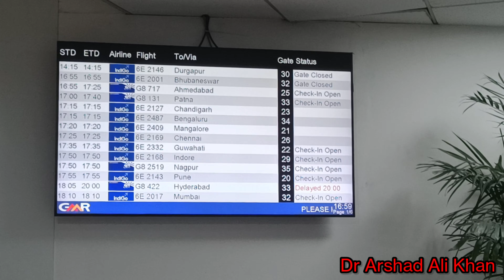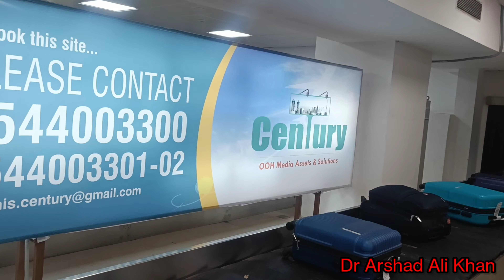How to travel in Flight First Time || Delhi to Patna Flight Journey by Go First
how to do web check-in
how to web check-in
online web check-in
IndiGo web check-in
go first web check-in

how to get boarding pass
how to get online boarding pass
how to get boarding pass at airport

pahli Hawaii yatara kaise kre
flight me kaise baithe
flight me khana le jaa sakte hai
flight ka ticket kha se le
flight me seat kaisa hota hai
airport kha kha hai
nazdik airport kon konsa hai
airport
airoplane
airport lounge access kya hota hai
ek rupye me khana kha milega airport pe
flight me kaise yatra kare
flight me kaise safar kare
airoplane me kaise baithe
best flight landing
best airport in India

airindia
Indigo
go first
air Asia
vistara

airport me entry kaise kare
airport kya hai
kitne palne hote hai airport pe

first time flight journey tips in India
flight journey in Hindi